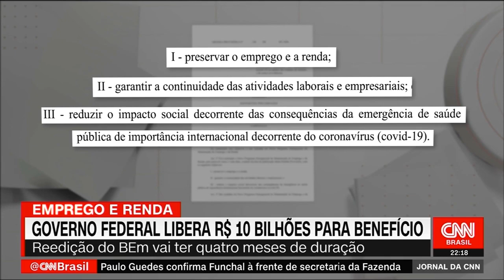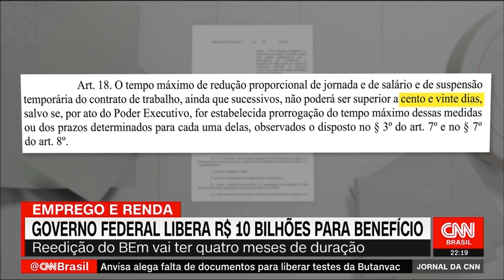GOVERNO FEDERAL LIBERA R$ 10 BILHÕES PARA BENEFÍCIO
Governo Federal edita Medida Provisória liberando mais 10 bilhões para benefício emergencial para empresas garantirem a manutenção dos empregos durante a pandemia.